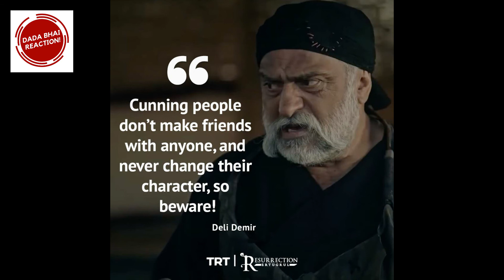Deli Demir Whatsapp Status | Greatest Sayings | Ertugrul Ghazi | Dada Bhai Reaction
Deli Demir Greatest Sayings

This video includes Greatest Sayings of Famous Ertugrul Character and a very close Friend of Suleyman Shah and Ertugrul Ghazi "Deli Demir"!
You can use these sayings as Whatsapp Status by taking Screenshots from this Video!🙂🙂🙂